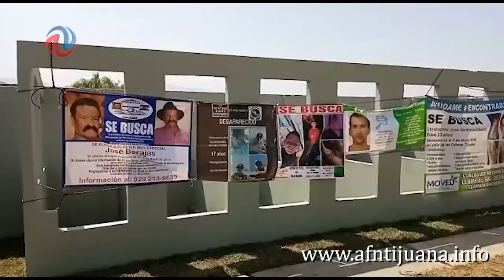Celebraron misa en memoria de desaparecidos en la Gallera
Colectivos dedicados a la búsqueda de personas desaparecidas se hicieron presentes en el predio de la Gallera, ubicado en el Ejido Maclovio Rojas, donde Santiago Meza López "El Pozolero", diluyó miles de cuerpos en ácido.